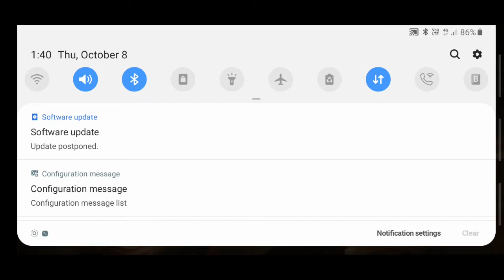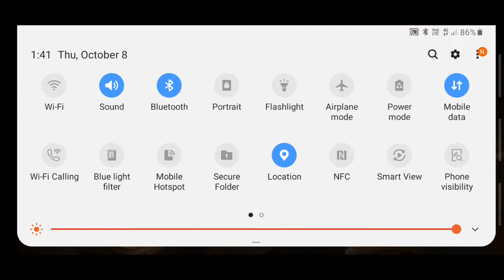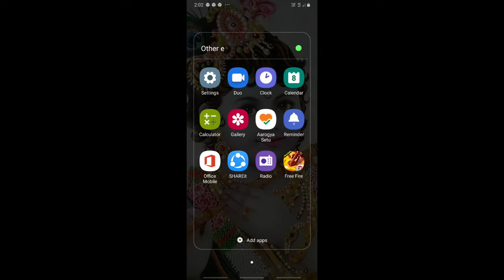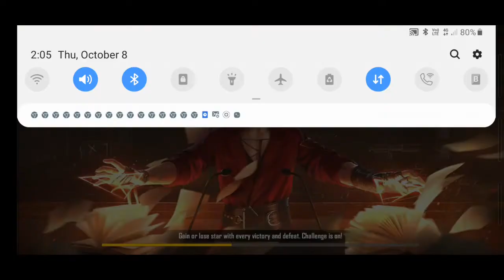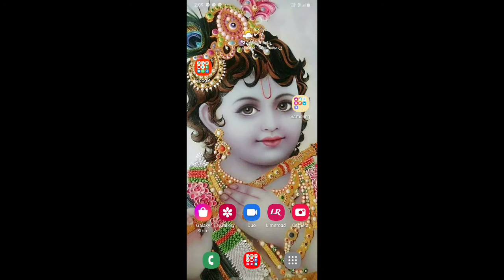Naa first gameplay without alok